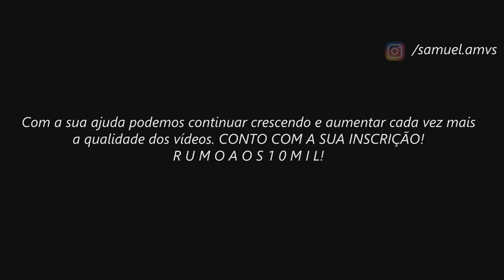Kanon de Gêmeos // ＡＭＶ - Rise Up ᴴᴰ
Tags Extras:

Kanon de Gêmeos
Kanon de Gêmeos Tribute
Rap do Kanon de Gêmeos
Kanon de Gêmeos AMV
Kanon de Gêmeos Vs Radamanthys de Wyvern
Kanon de Gêmeos Vs Radamanthys de Wyvern AMV
Kanon de Gêmeos e Saga de Gêmeos
Kanon de Gêmeos e Saga de Gêmeos AMV
Kanon de Gêmeos Vs Saga de Gêmeos AMV
Saga de Gêmeos
Saga de Gêmeos Tribute
Rap do Saga de Gêmeos
Saga de Gêmeos AMV
Kanon de Gêmeos Vs Miro de Escorpião AMV
Miro de Escorpião
Miro de Escorpião Tribute
Rap do Miro de Escorpião
Miro de Escorpião AMV
Cavaleiros do Zodíaco Hades Inferno
Cavaleiros do Zodíaco AMV
Saint Seiya Hades AMV
Clear Blue Fire - Rise Up